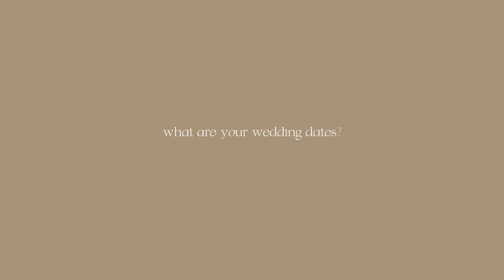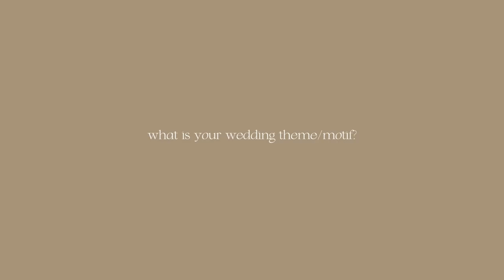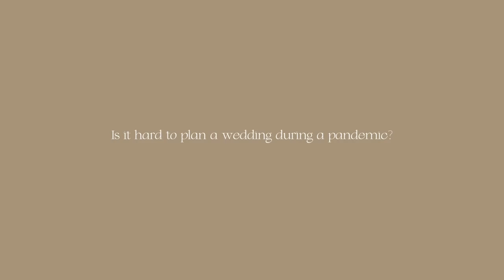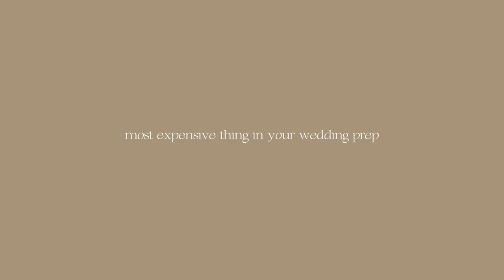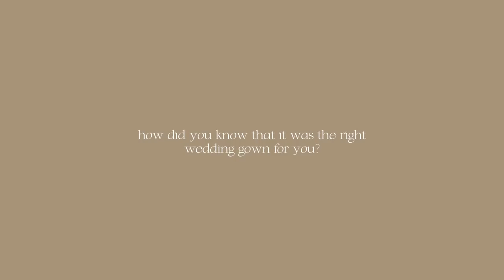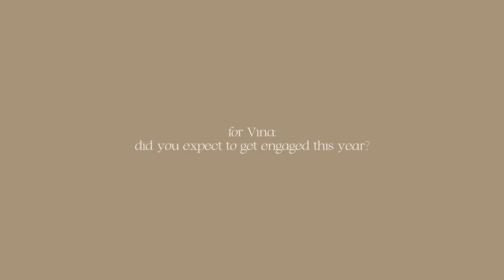Q&A with VINA GUERRERO: Our wedding gowns, dates & more! | Rhea Bue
Finally spilling some details about our wedding! Your questions, answered! hihihi :)